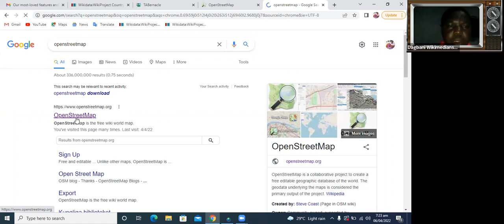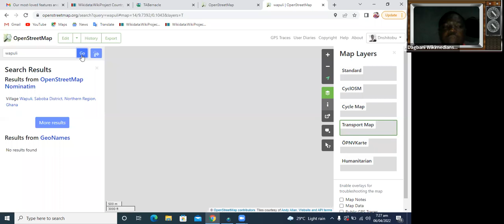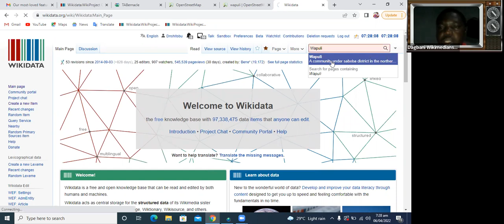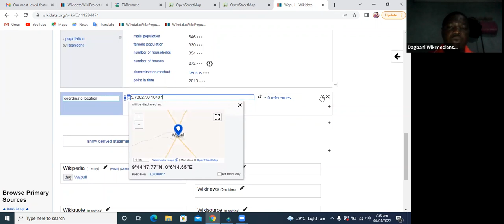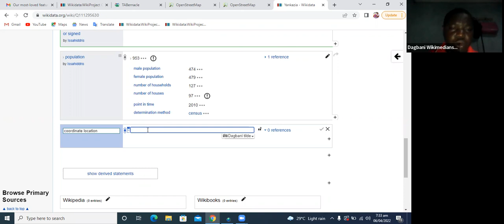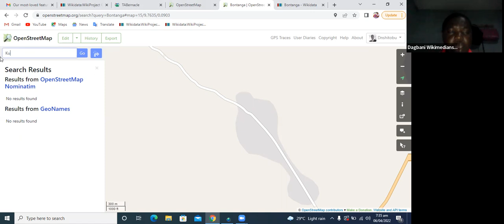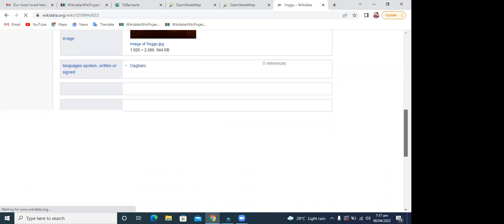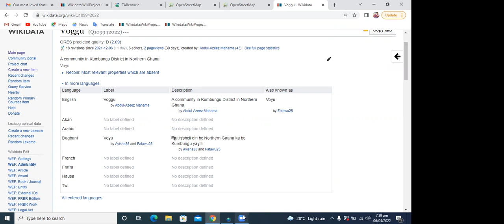How to location coordinates to Wikidata Items | Mohammed Kamaldeen Fuseini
An Online training on how to locate coordinates to Wikidata items.